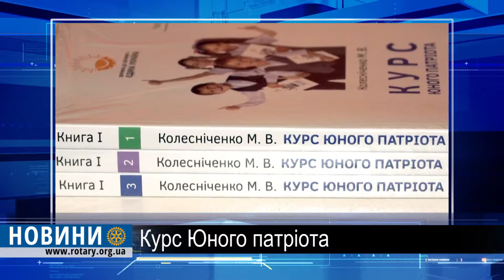Ротарі дайджест: Курс Юного патріота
Навчальний посібник   з патріотичного виховання  « Курс юного патріота»   створений  за підтримки Ротарі Клубу Київ-Печерськ. Автор  -  президент Клубу, практикуючий психолог Максим Колесніченко. Посібник покликаний сприяти   становленню  дитини  як особистості зі стійкими моральними  якостями,   чуйною душею та сильним духом. Книга  розрахована на дітей молодшого  та середнього шкільного віку і вже проходить адаптацію в київських школах. Добрі справи примножуються! Долучайся!